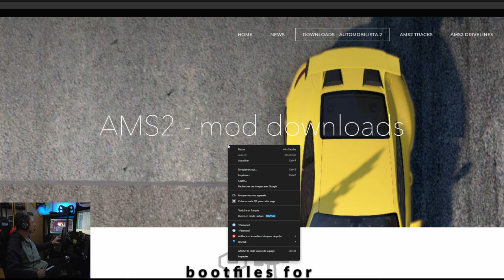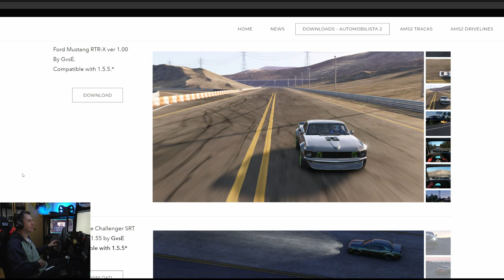AUTOMOBILISTA 2 : NOUVEAU MOD VOITURE FORD MUSTANG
Salut, encore un nouveau Mod gratuit pour AMS2 et compléter une catégorie street car

🎮 PS5

🚁DJI AVATA